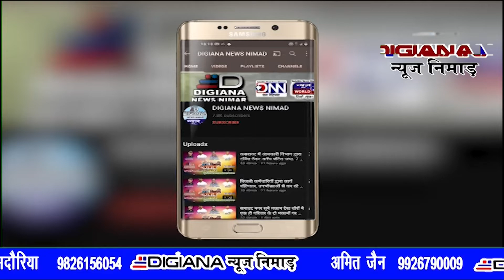बुधवार रात को दो समुदाय के युवाओं के बीच हुए आपसी टकराव में छोरा चाकू चल गया जिसके कारण एक समुदाय क